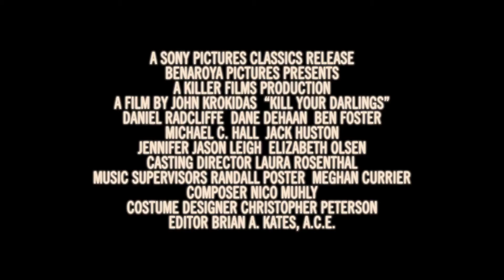Kill Your Darlings - (engl.)